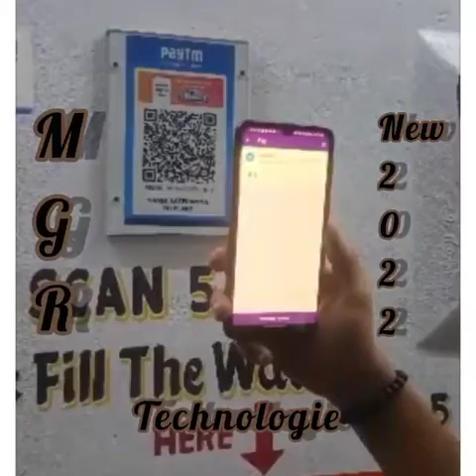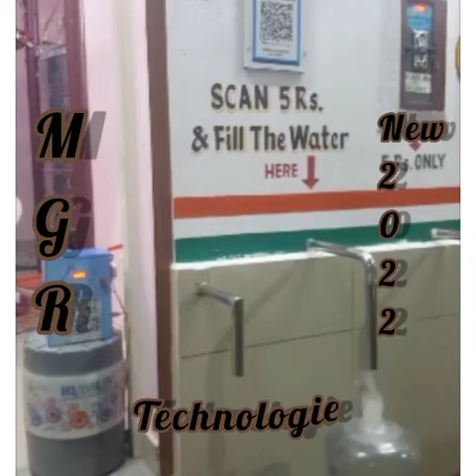water vending machine, coin ATM, water ATM, UPI ATM, UPI QR code scanner 9741135563